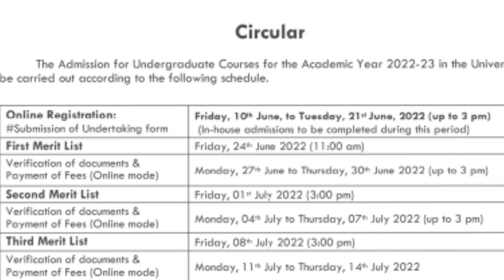SYDENHAM & ELPHINSTONE COLLEGE ADMISSION 2022 STARTED | HOMI BHABHA UNIVERSITY REGISTRATION PROCESS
For counseling session you can contact -

I am a media Professional (Independent Journalist) Media Educator & Counsellor. I have worked with organisations like CNN IBN, TIMES NOW, BLOOMBERG TV . Currently HOD at Don Bosco Media Art Center. Teaching BMM & JOURNALISM (as a visiting Faculty) since 2012, In various colleges of Mumbai Have done my BMM from St.Xaviers College, Mumbai. Completed my MJMC from Pune university & Post Graduation in Broadcast Journalism from MIT-ISBJ A passionate media Educator who wants to reach out to maximum students by helping them to figure out their career options in Media.

Make exclusive videos on media careers such as:
PHOTOGRAPHY
FILM MAKING
DIGITAL & SOCIAL MEDIA MARKETING
ADVERTISING
GRAPHIC DESIGNING
EVENT MANAGEMENT
PUBLIC RELATIONS
RADIO JOCKEY